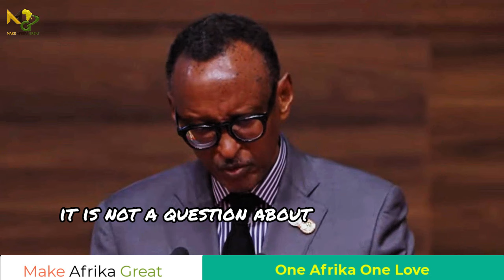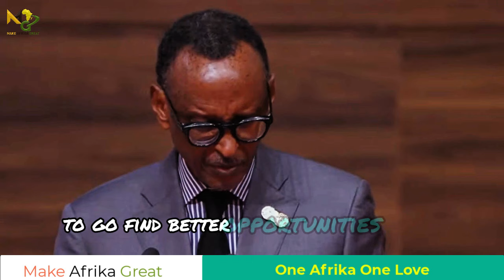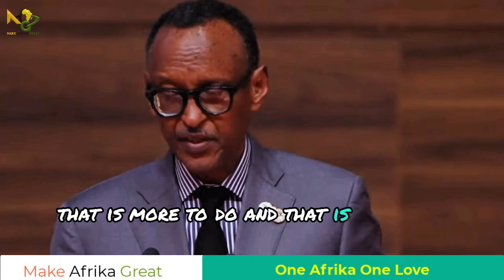Weak Leaders in Panic: Kagame’s Bold Lecture Shakes Africa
Paul Kagame
“It is Africa’s responsibility to better manage our resources. Relying on external support alone is not a realistic strategy.
Effective partnerships should not be confused with outsourcing responsibility, or leadership.
It is not a question about being big or small, or having sufficient resources. It is about making the right choices. This is well within Africa’s means.
When you take ownership, this becomes even more attractive, to those that will want to invest in and with us.”